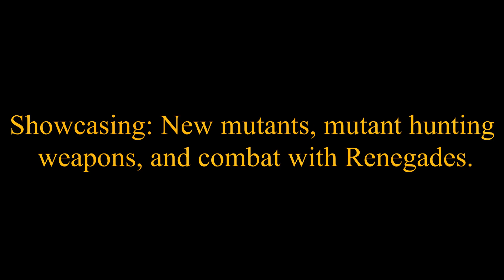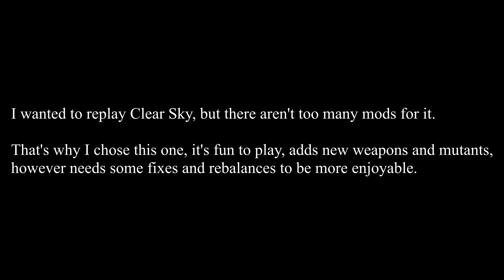S.T.A.L.K.E.R. Clear Sky - Arsenal Overhaul REDUX 1.4.1 Mod - Mini-showcase.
Hello, stalkers! Here is a new video doing a mini-showcase of the mod: Arsenal Overhaul REDUX 1.4.1. I will show you a bit of the new changes this mod offers, like the new mutants, a couple of new weapons, particles, HD models and of course, combat against Renegades at the Swamp. I will try to go further in the mod to record more of it, I hope you like it!

-WastedSky

NOTE: I forgot a little detail in the video, I installed Absolute Nature for Clear Sky, because I didn't like the Misery style of vegetation, I love my Zone green.